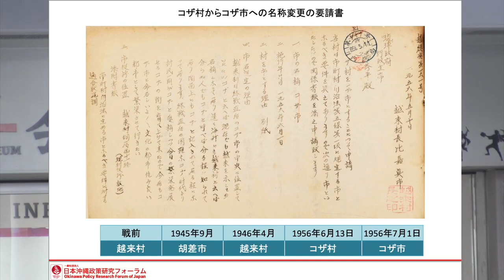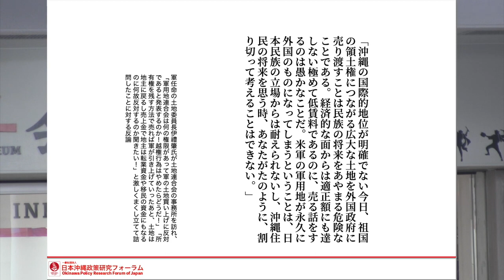桑江朝幸の偉大なる功績（1分50秒）【EP.7_土地連への批判に対する反論】（沖縄県祖国復帰51周年音楽祭記念講話＿仲村覚）【切り抜き】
桑江朝幸の偉大なる功績【EP.7_土地連への批判に対する反論】（沖縄県祖国復帰51周年音楽祭記念講話＿仲村覚）【切り抜き】

◇桑江朝幸の偉大なる功績◇

‹記念講演：仲村覚「祖国復帰の歴史的意義、そして桑江朝幸の偉大なる功績」（58分29秒）›

◎振込口座